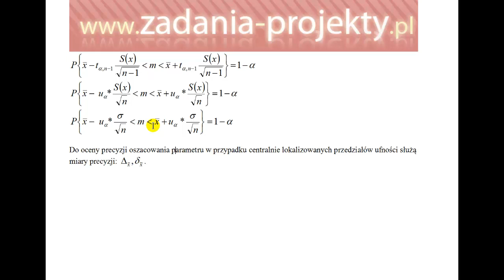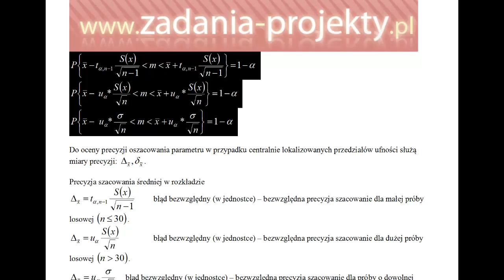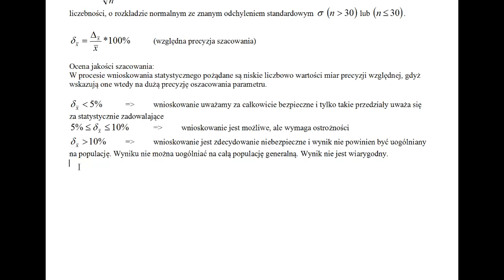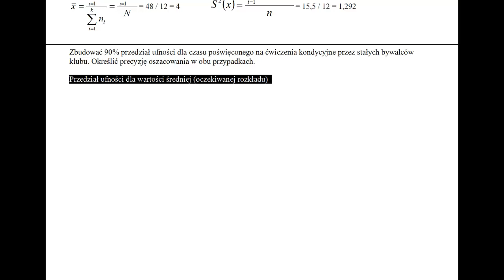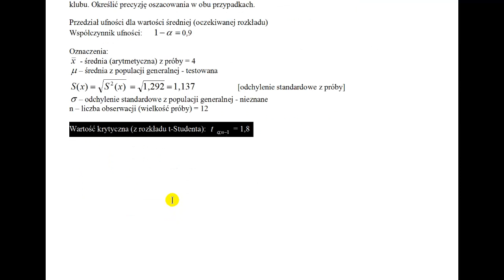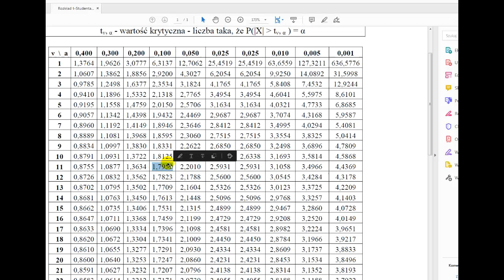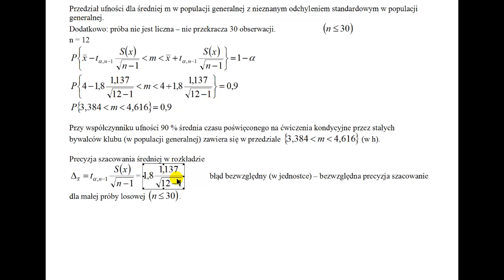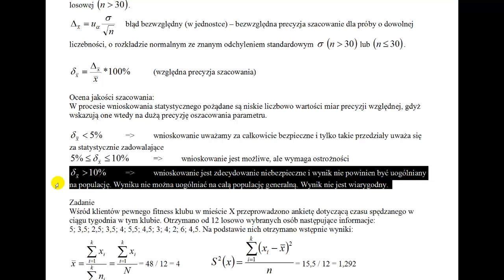Estymacja - precyzja szacowania średniej (wartości oczekiwanej) w populacji generalnej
Na filmie poruszam temat estymacji średniej w populacji generalnej, a dokładniej precyzji takiego szacowania średniej w populacji generalnej. Po omówieniu krótko teorii, wyprowadzenia wzorów - na przykładzie pokazuję, jak można to sprawnie sprawdzić, czy dany przedział dla średniej można traktować jako wiarygodny.

Przykładowe zadanie ilościowe związane z estymacją i precyzją szacowania średniej w populacji generalnej. Przedstawiam tutaj krok po kroku sposób rozwiązania zadania, wyjaśniając przy tym wszystkie pojęcia i metody użyte w procesie estymacji.

Jest to bardzo ważny temat dla wszystkich, którzy interesują się ekonomią i statystyką, ponieważ precyzyjna estymacja wartości oczekiwanej jest kluczowa dla podejmowania trafnych decyzji biznesowych. Dlatego bardzo zachęcam do udostępniania tego filmu znajomym oraz umieszczania go na forach internetowych, gdzie mogą się nim zainteresować studenci i inni zainteresowani tematyką ekonomiczną.

Mam nadzieję, że ten film będzie dla Was przydatny i pomocny w nauce. Jeśli macie jakieś pytania lub sugestie, piszcie w komentarzach. Dziękuję za obejrzenie i życzę owocnej nauki!